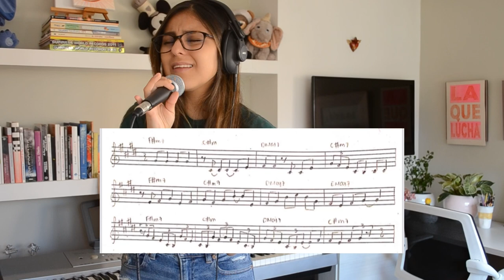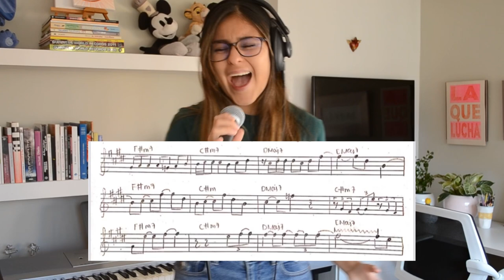Green Eyes - Jazzmeia Horn Solo (Isabella Ruiz Gallardo)